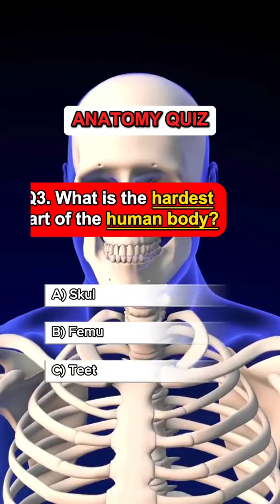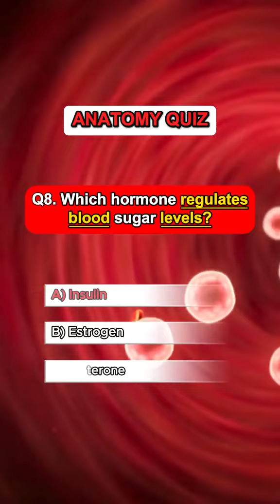ANATOMY QUIZ.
Anatomy (from Ancient Greek ἀνατομή (anatomḗ) 'dissection') is the branch of morphology concerned with the study of the internal structure of organisms and their parts.[1] Anatomy is a branch of natural science that deals with the structural organization of living things. It is an old science, having its beginnings in prehistoric times.[2] Anatomy is inherently tied to developmental biology, embryology, comparative anatomy, evolutionary biology, and phylogeny,[3] as these are the processes by which anatomy is generated, both over immediate and long-term timescales. Anatomy and physiology, which study the structure and function of organisms and their parts respectively, make a natural pair of related disciplines, and are often studied together. Human anatomy is one of the essential basic sciences that are applied in medicine, and is often studied alongside